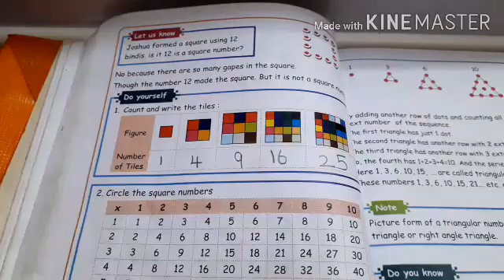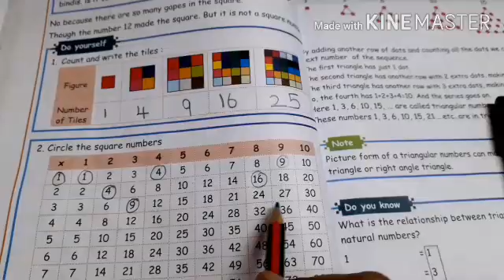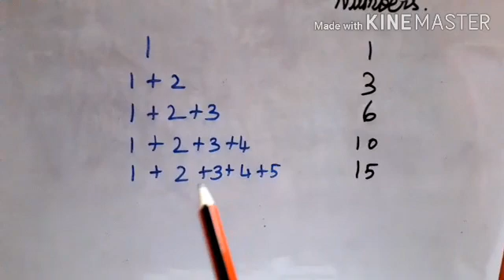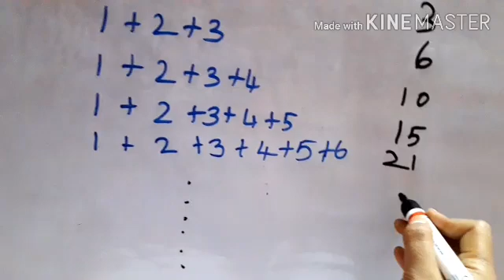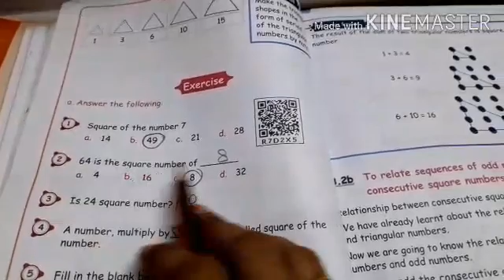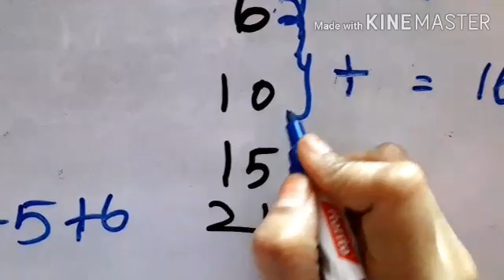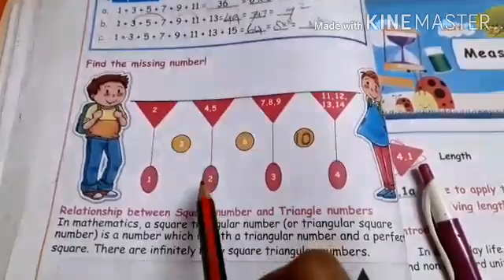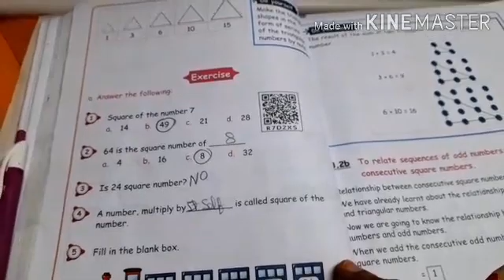5 std Maths,patterns(unit 3), Triangular Numbers,pg no56 to 60,part 2,Term 1,New samacheer syllabus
5 Maths Term 1 samacheer Fully completed(Geometry,Numbers,Patterns,Measurements,Time).All the links are given below 👇 please check that.

Unit 3 Patterns  fully  completed.

Unit  4 Measurements  completed.

Unit 5 Time fully  completed.